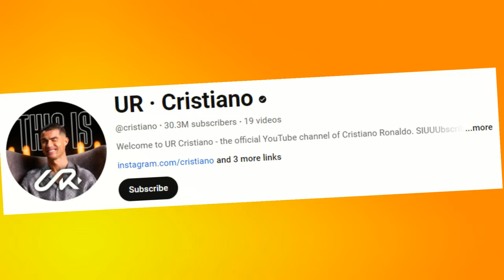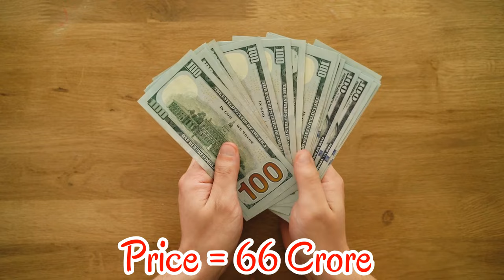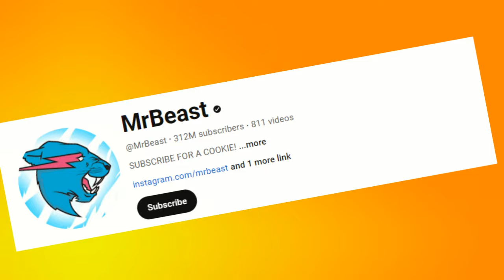Ronaldo Vs Mrbeast Lifestyle 2024, Youtube Channel, Income, Net Worth, Cars, House, Goals, Video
/ ro.  .

 / sakurahertz

 / celebriynews

 / celebri28164146